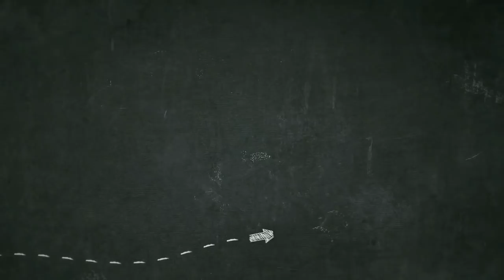Richa Gangopadhyay hot